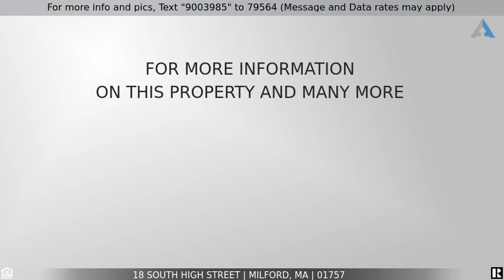Priced at $429,900 - 18 South High Street, Milford, MA 01757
Home for Sale in Milford

Investment opportunity or Owner occupied 2-family home. Freshly painted and redesigned kitchen layout. Home is on a level lot in the downtown area close to all major routes, Shopping, Schools and Milford Regional Hospital. Floors have been completely redone and unit has brand new SS energy appliances. Located in a quiet neighborhood within walking distance to everything. Interior space has many windows and reflects character and charm in the doors and moldings. Recent improvements include a new heating boiler, chimney liner and cap. Washer & Dryer in second floor unit are included.  Showings start Saturday, 7/17/21 at the first Open House from 1:00 to 3:00 pm.